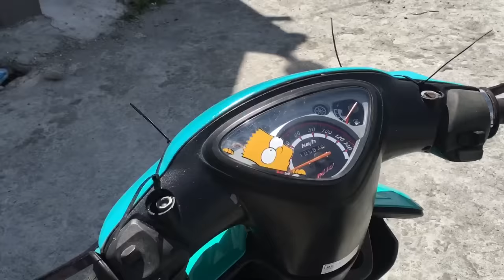Raffle Mio Sporty | ThaiDMAX TE37 SOLD!!!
What’s up mga boss,

Eto nga pala yung Mio Sporty 220cc na aking ipapa-raffle due to public demand.

Para sa gusto sumali sa raffle, may entry fee po tayo sa 500 per slot. Meron po tayong 100 slots available para sa raffle draw. Bobolahin po natin yon after.

3 slots + 1 po tayo mga boss. (bili kayo 3slots may libre kayong isa.)

May chance kayo manalo ng Mio Sporty
Project bike ko po ito mga boss, kaya wag magexpect na perfect ang motor. Kaya mura lang din Entry Fee.

Specs ng Mio Sporty
Mio Sporty
Complete papers

63cb JVT block
MTRT 25.5 / 29.5 Head
3.5pin
3.5rod
naka balanced segunyal
Lighten nouvo crank
Stance Front Shock

PS - yung mags na nakakabit ay hindi po kasama iyon. (Stock mags lang po iyon.)

Intro Clip: Nightworks Media
Like nyo facebook page nila mga boss!